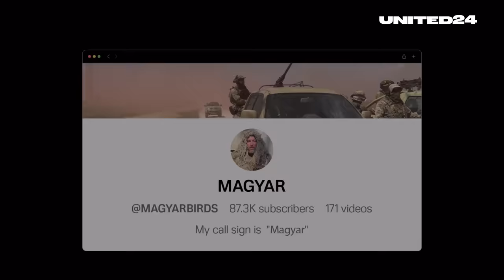Magyar Birds: A Company of Ukrainian Armed Forces Attack Drones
Less than a year ago, they bought a single civilian drone. Now, equipped with FPV suicide drones and heavy-lift octocopters, these operators have demonstrated that in contemporary warfare, even a small number of skilled and motivated pilots can eliminate hundreds of enemy armored vehicles. This is the story of a unique combat unit within the Ukrainian army that has already destroyed over a billion dollars worth of enemy equipment — the Magyar Birds.